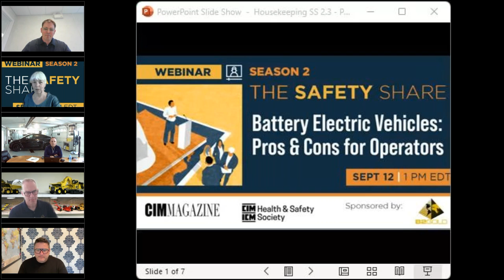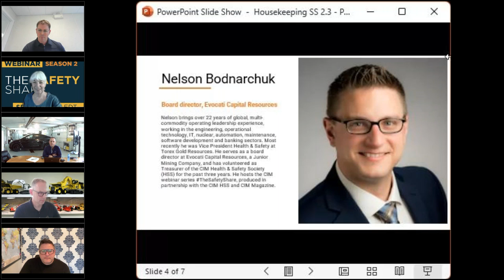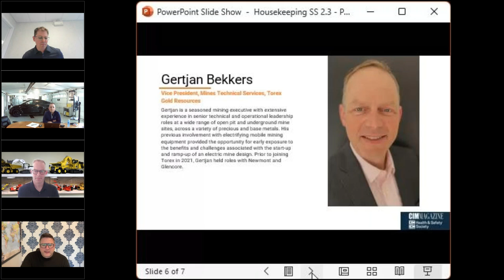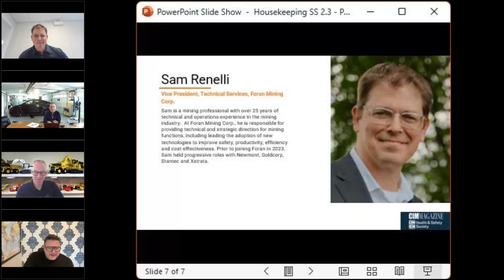Battery Electric Vehicles: Pros & Cons for Operators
This episode of TheSafetyShare will focus on what mining companies should consider when deciding if and how to implement battery electric vehicles (BEVs) in their operations. BEV technology is relatively new to the mining industry, and there are many questions about its long-term costs versus benefits. Our guest speakers have led the development of business cases, designs and patents, as well as the implementation, integration and optimization of BEVs in the field for a portion of or their entire mobile fleet.

Attendees should walk away from this episode with a list of pros and cons when deciding if there is a business case for implementing BEVs in their fleet. As well as the best-in-class practices for selecting, negotiating, designing, preparing for and optimizing BEVs through their entire life cycle so the operations get the most out of their fleet. Finally, what would an episode of the TheSafetyShare be without including at the top of these lists the Health and Safety aspects to consider when deciding on, implementing, integrating or optimizing BEV availability and utilization?

Learn about preventing and preparing for:
•    Battery second-life/end-of-life (Repurpose, Reuse, Recycle, and Disposal).
•    Safe battery handling and storage.
•    BEV fire on the surface or in an underground setting.
•    Optimizing battery health and the performance metrics to monitor.

Implementing a BEV or BEV fleet requires a different set of operating standards, and the Global Mining Guidelines (GMGs) for BEVs is a great place to start. We will discuss how the GMGs can support good governance and prepare your workforce to manage, maintain and operate BEVs safely. If you’re interested in learning more about BEVs or taking part in the discussion on how Canadian miners can leverage the GMGs and the lessons learned by our guests, please join us for this episode.